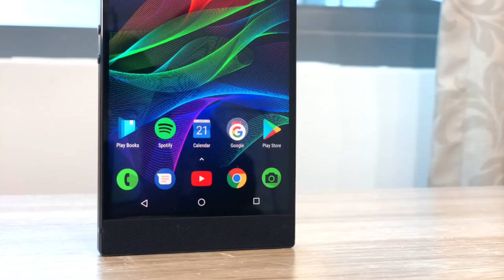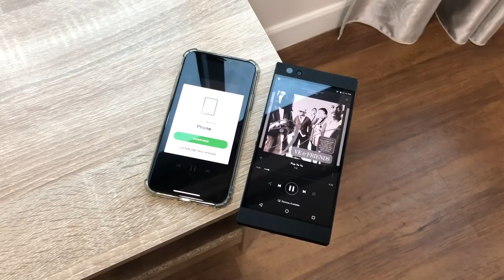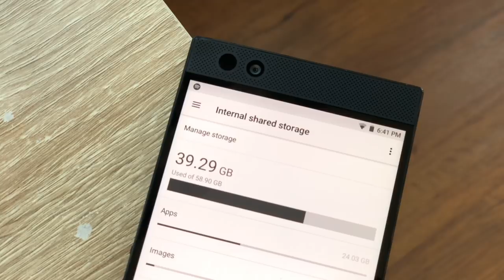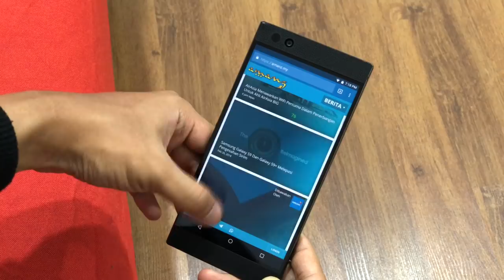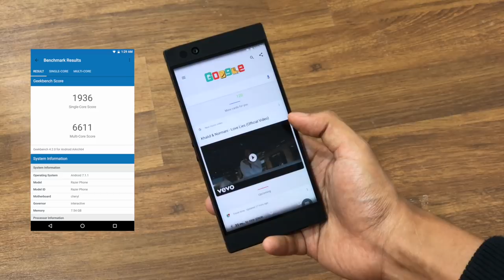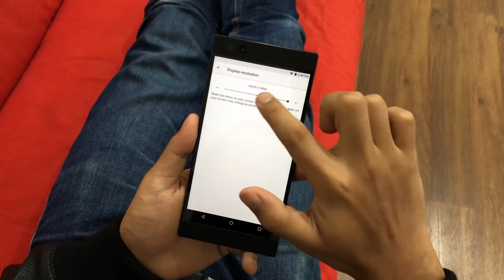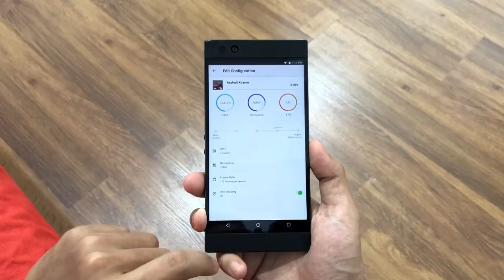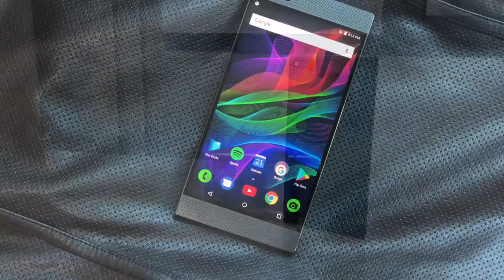Ulasan: Razer Phone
Razer terkenal dengan penghasilan aksesori gaming untuk PC, dan selepas mengambil-alih Nextbit pada Januari 2017, Razer kini telah tampil dengan telefon pertama mereka yang memfokuskan kepada kegunaan gaming.

Razer Phone didatangkan dengan skrin 5.7-inci IGZO IPS LCD, cip Snapdragon 835, memori 8GB RAM, dan bateri berkapasiti 4000 mAh.

Persoalannya, adakah Razer Phone ini benar-benar memenuhi keperluan gaming mudah-alih terkini? Ikuti ulasan bersama Arib Ismail mengenai telefon pertama daripada Razer ini.

*Terima kasih kepada techbug.my atas peminjaman peranti ini kepada kami!

Segalanya anda perlu tahu tentang Razer Phone di Malaysia - Harga, prestasi, benchmark, gaming, review, spec, commercial, release

Pengulas & Suntingan Video:
• Arib Ismail: